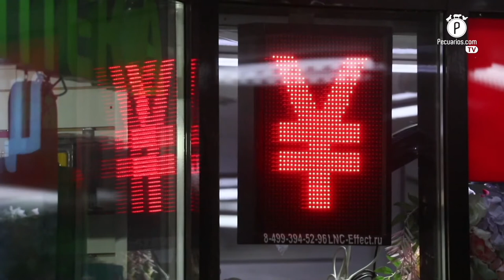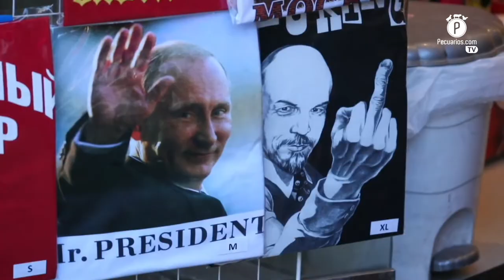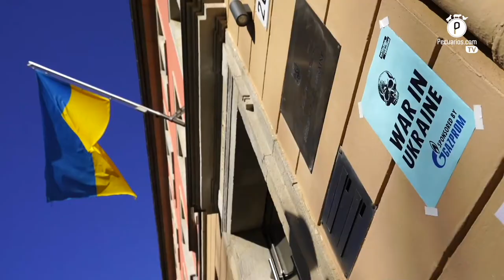Pecuarios TV presenta: 3 minutos con el Grupo Consultor de Mercados Agrícolas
En esta nueva sección de Porcicultura.com, analistas del GCMA revisarán la información más relevante para el sector pecuario y darán su opinión sobre los sucesos que están marcando tendencia.

PORCICULTURA.COM a través de su plataforma Pecuarios TV presenta a partir de hoy una nueva sección de opinión: 3 minutos con el Grupo Consultor de Mercados Agrícolas, un segmento en el que especialistas del sector, y que forman parte de la Consultora encabezada por Juan Carlos Anaya, darán su opinión sobre temas de coyuntura y las diferentes materias que les atañen.

A partir de hoy y cada 15 días, se analizarán tópicos relacionados con los sectores porcícola, ganadero y avícola, tales como producción, comercio, abastos, materias primas entre muchos otros.